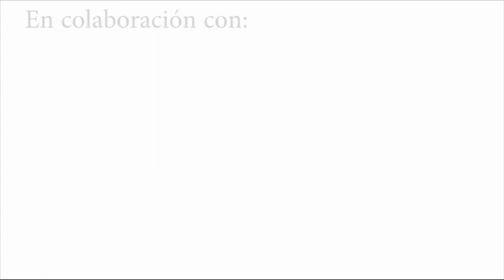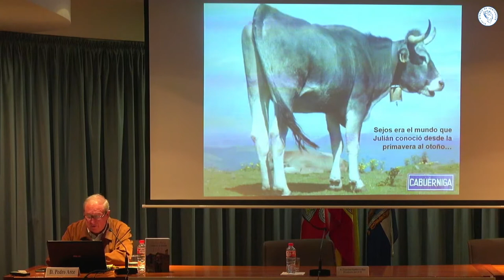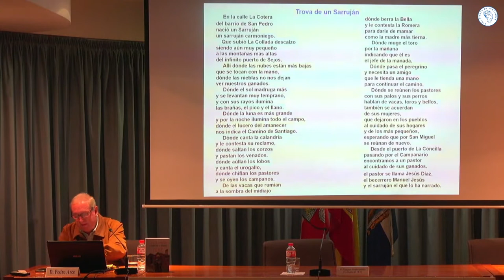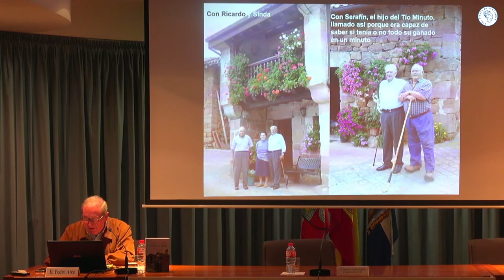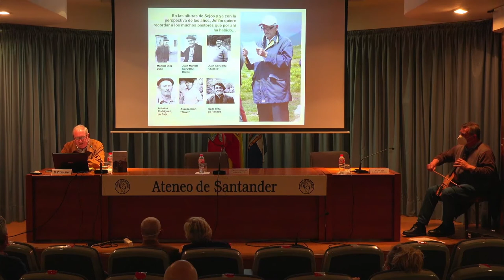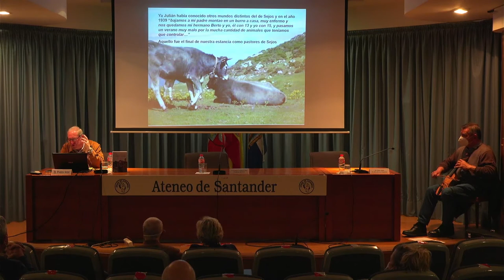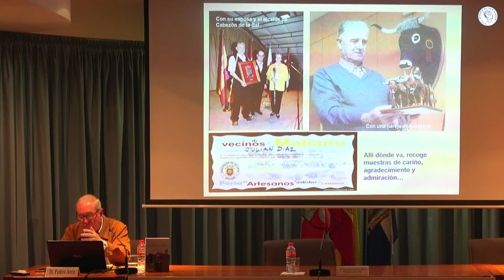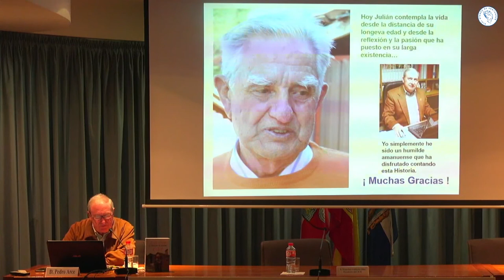Pedro Arce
Presentación del libro de Pedro Arce "Julián Díaz, el sarruján de Carmona". Junio 2021.